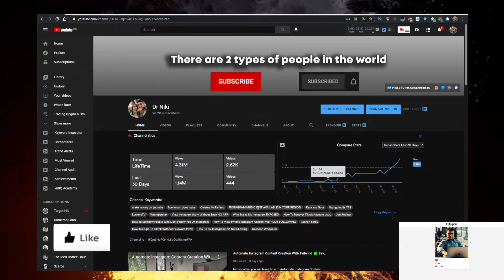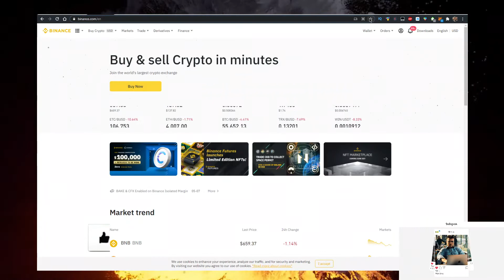Medical Chain Crypto MTN Token ✅ How to Buy MedicalChain Token MTN Crypto on GATEio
In this video you will learn about Medicalchain Crypto MTN Token & How to Buy MedicalChain Token MTN Crypto on GATEio!